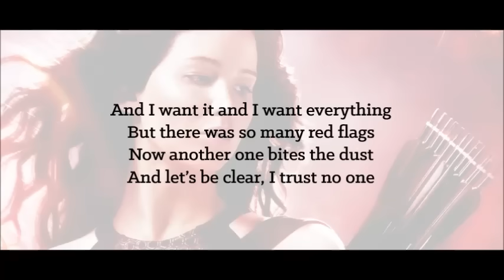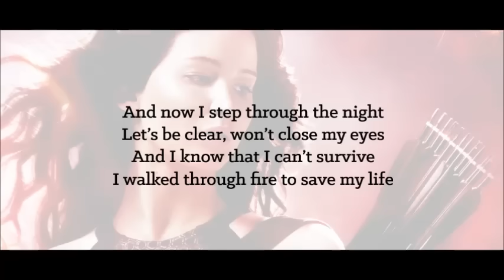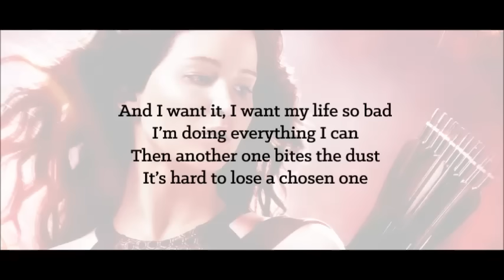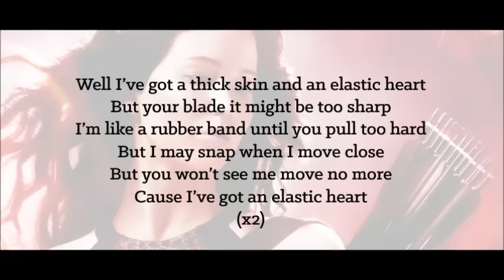Sia - Elastic Heart (ft. the weeknd & diplo) Lyrics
Sia - Elastic Heart (ft. the weeknd & diplo)
HQ with lyrics on screen. The song is featured on the soundtrack of "The Hunger Games: Catching Fire".